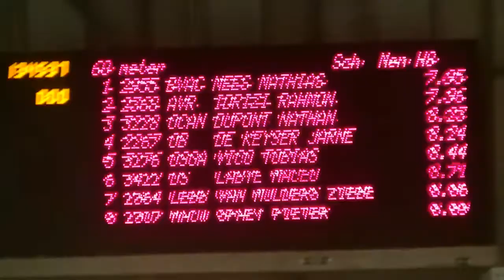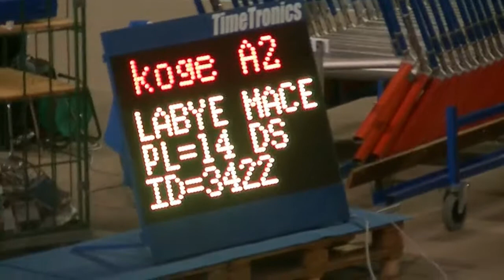Labye Macéo Dour sports à Gand 60m et poids 5 kgs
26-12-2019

60m 8 '71  (Rp)

poids  7m47  ((-7m48 ))(Rp) - 7m22